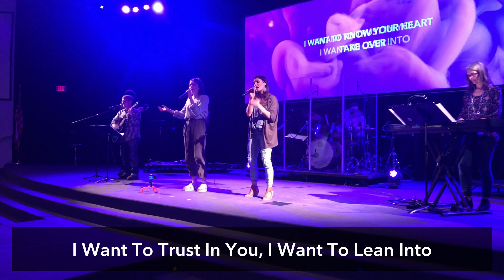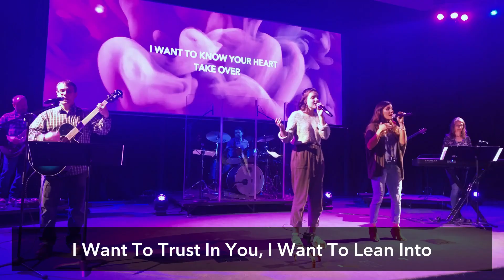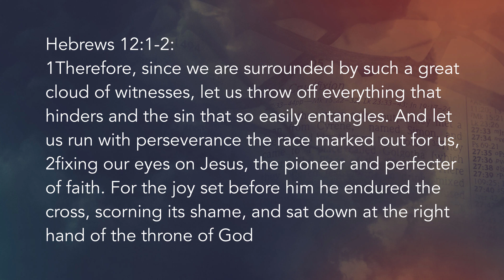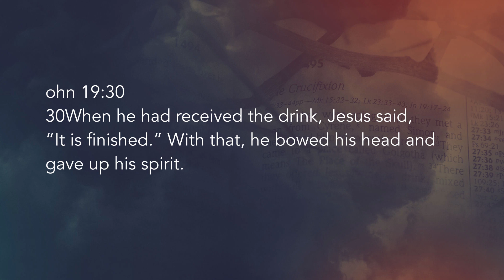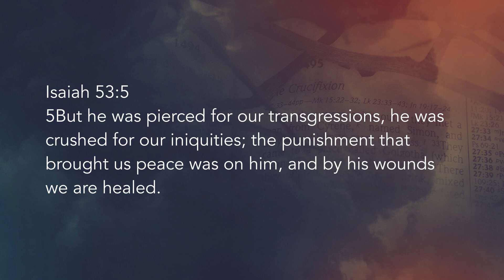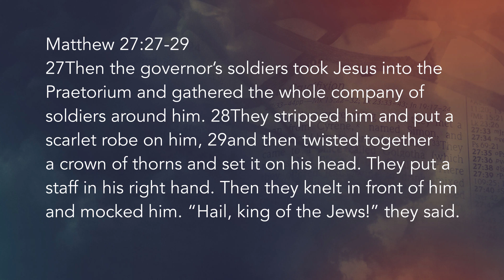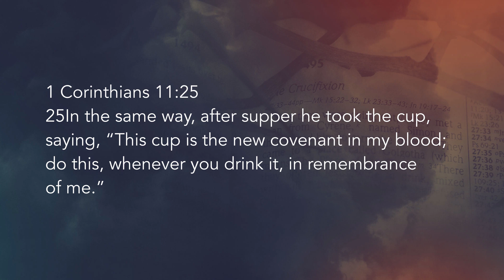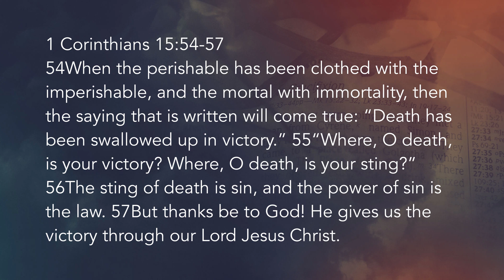Finished - Week 6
We've all had bad days. And sometimes when we're in the middle of uncertain circumstances, it becomes difficult for us to see the other side. Good news - Christ gave us a very clear set of instructions for handling these circumstances.

Join pastor Marc Cauthon as we continue our series "Finished".

It's only through your faithfulness and generosity that we're able to continue supporting missions around the world and right here in our own community

If you'd like prayer, or would like to respond to the call of the Holy Spirit, please let us know. One of our team would love to talk with you!